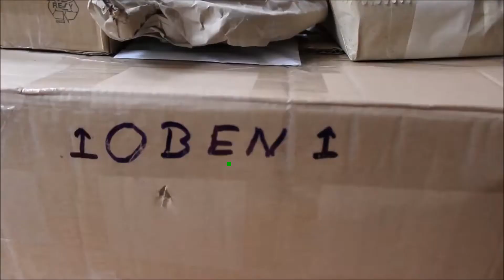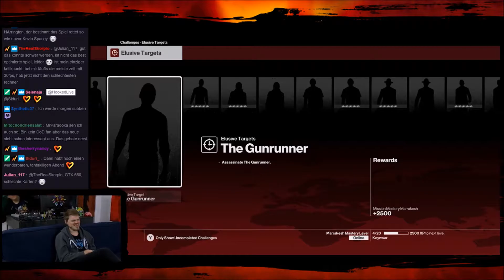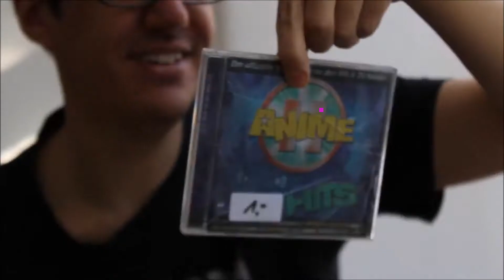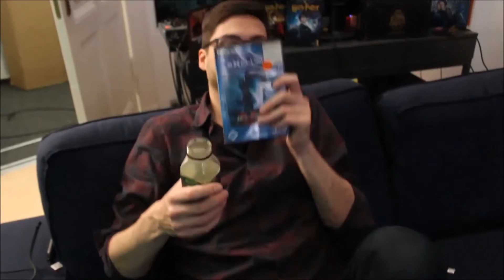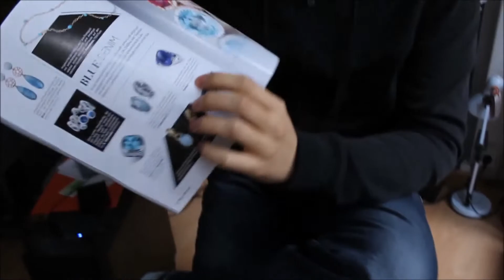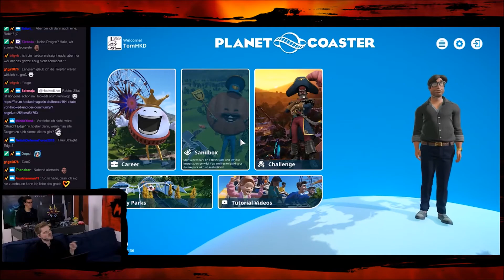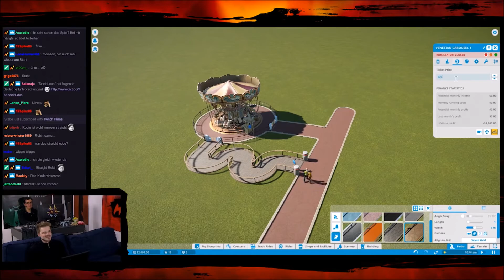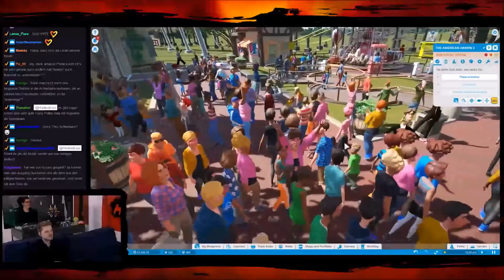Straight-Edge Tom und Ernährungstipps: Best of Hooked - November 2016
Ein Best of von dem Videospiel-Magazin Hooked

Danke für die Stunden an Unterhaltung!

Wer will kann Untertitel anlegen :)